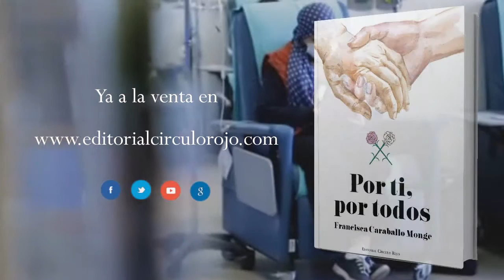Por ti, por todos (Booktrailer) - Editorial Círculo Rojo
En cada nuevo amanecer nace un nuevo día, una nueva esperanza, una nueva razón para luchar. Tiende tus manos, mira hacia el cielo, goza de cada momento del maravilloso e incomparable regalo que es la vida.